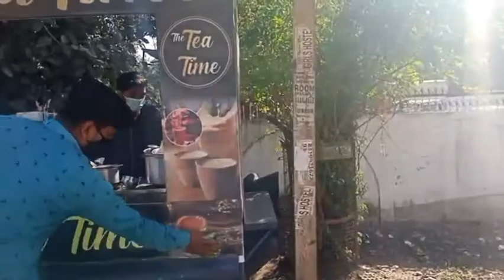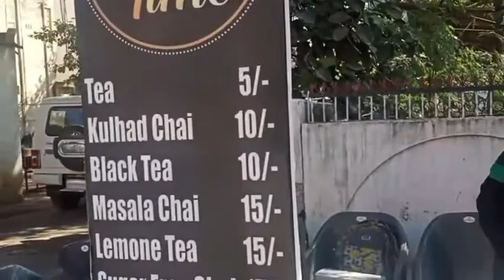bilaspur famous masal tea called as tea time | 2 student ne chalu kiya chay ki dukan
HELLO FOODIES!!
THIS CHANNEL IS FOR ALL THOSE PEPOPLE WHO LOVE TO EAT FOOD AND WANTS TO EXPLORE FOOD OVER THE STREET ALL OVER THE WORLD.

AND LET THE FOODIE MODE